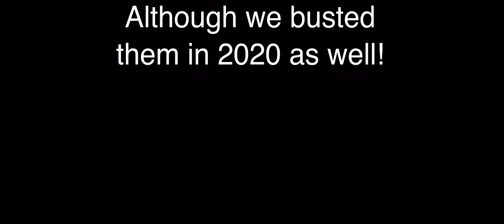NJ BUSTED again! Voter Fraud 2021